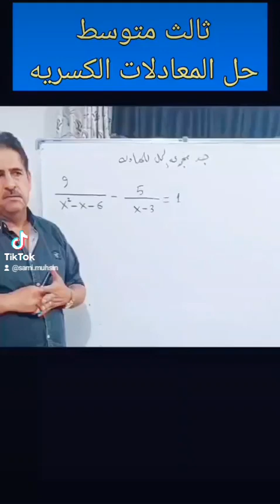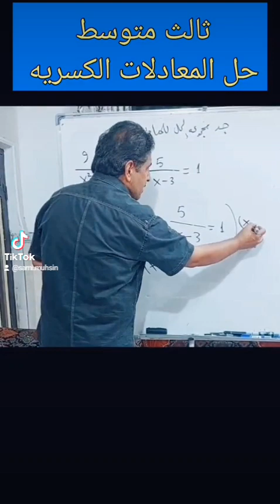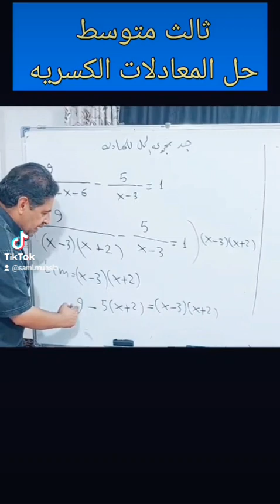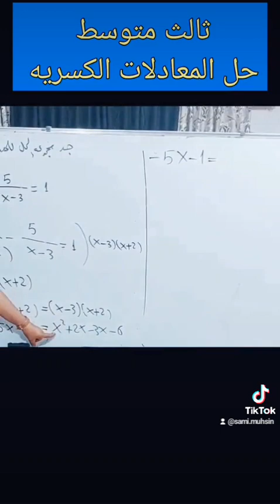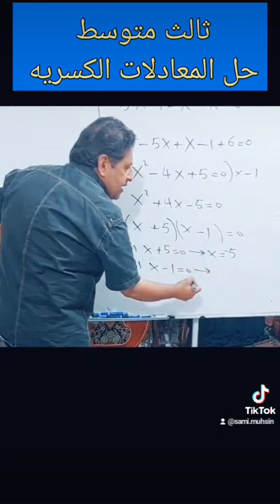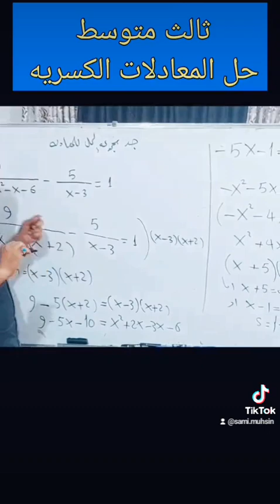المعادلات الكسريه/ ثالث متوسط